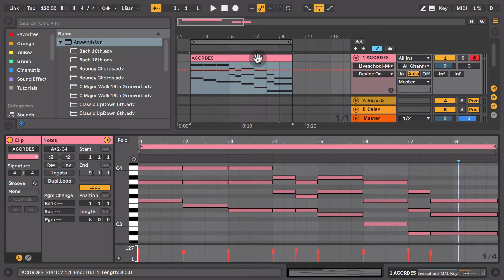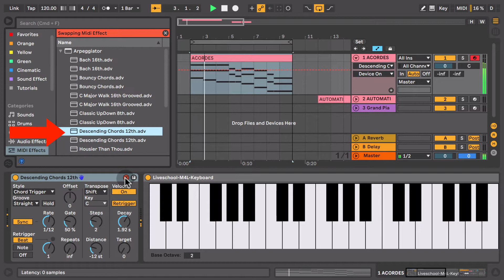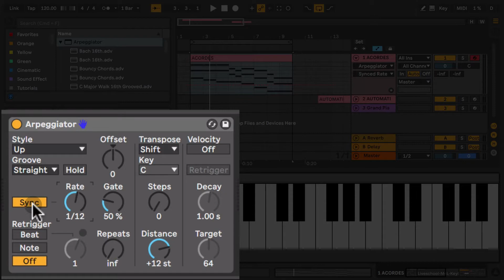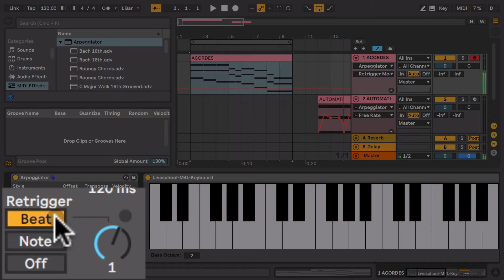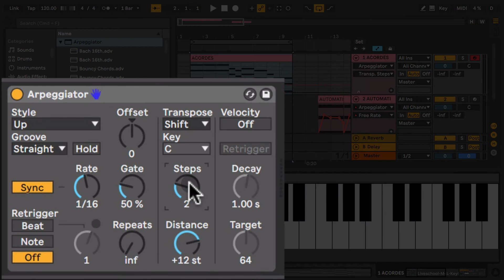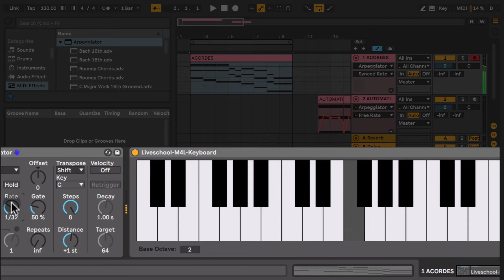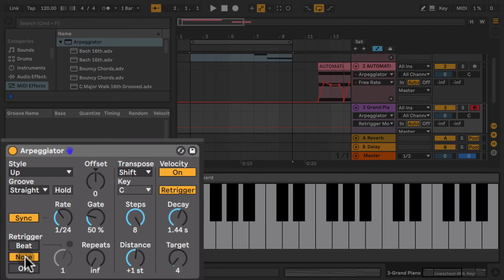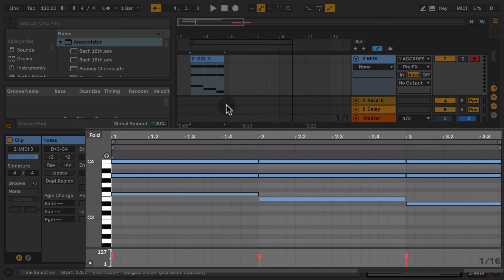Efecto MIDI: Arpegiador (arpeggiator) en Ableton Live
Uso del arpegiador de Ableton Live 10